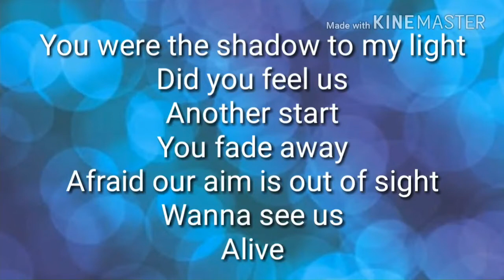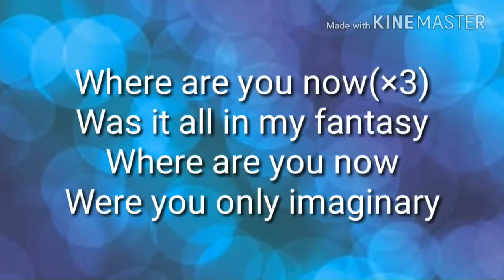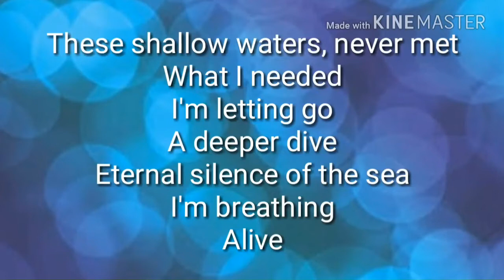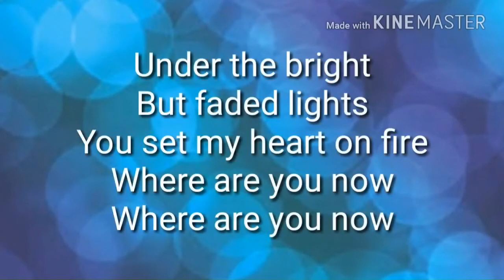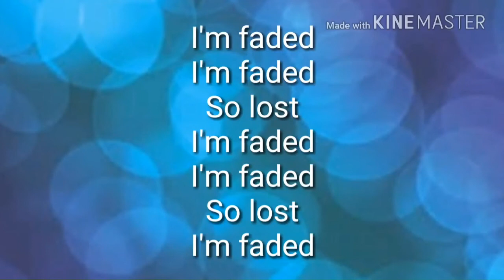Alan Walker | Faded | Karaoke with lyrics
For Karaoke subscription

Faded Karaoke with Lyrics is a Video which plays the song tune with lyrics side by side in karaoke style (word shadow) so that you can sing along the lines at exact timing.

This is the best karaoke video of Faded , I bet you on that.

Now start your singing career or give it a boost by this video.

For your convenience here are the lyrics :

Another start
Alive
Atlantis
Another dream
The monsters running wild inside of me
I'm faded
I'm faded
So lost
I'm faded
I'm faded
So lost
I'm faded
I'm breathing
Alive
Atlantis
Another dream
I'm faded
I'm faded
So lost
I'm faded
I'm faded
So lost
I'm faded